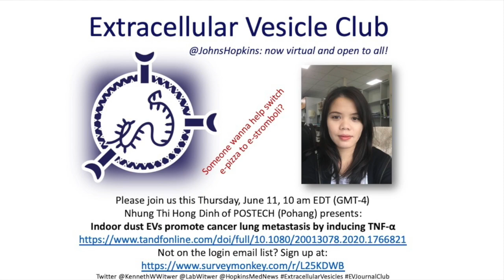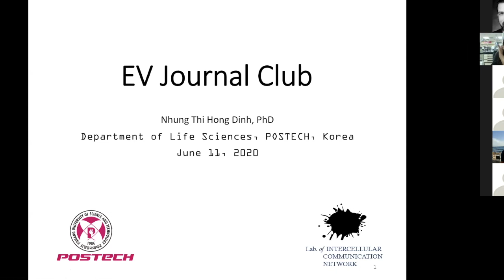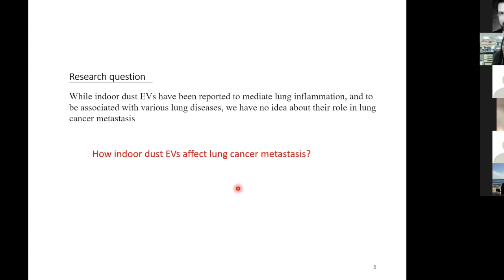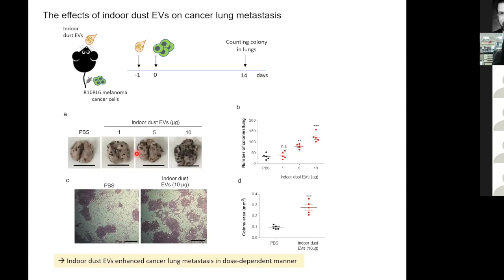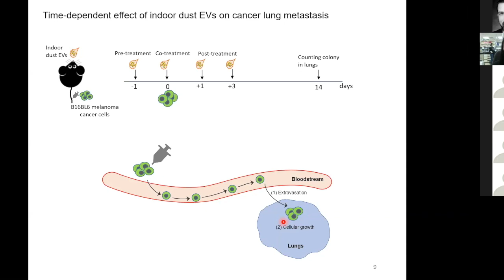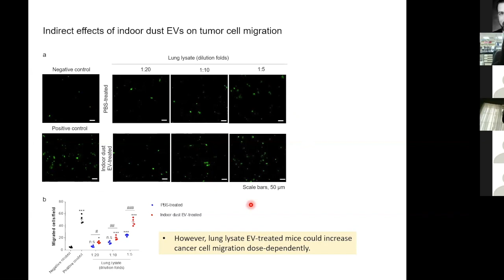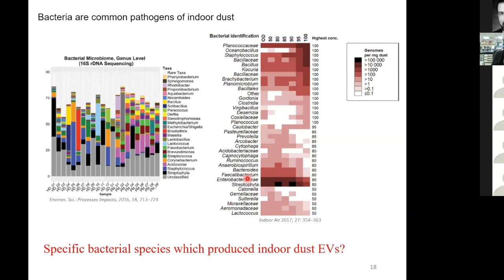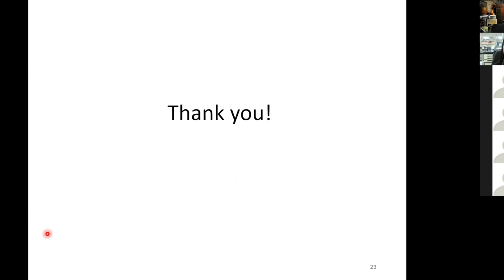Household dust extracellular vesicles and cancer metastasis: Nhung Dinh of POSTECH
In this EVJournalClub, Nhung Dinh of POSTECH (Yong Song Gho laboratory) presents "Indoor dust EVs promote cancer lung metastasis by inducing TNF-α" Journal of Extracellular Vesicles 2020. Read the paper here